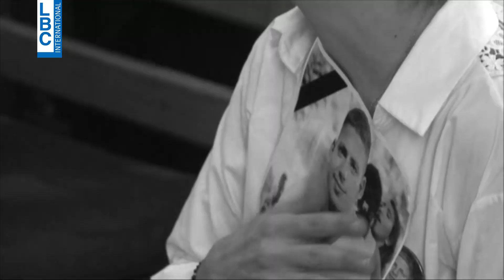صوت الناس الأحد الساعة 21:30 عبر شاشة الـ LBCI وSBI